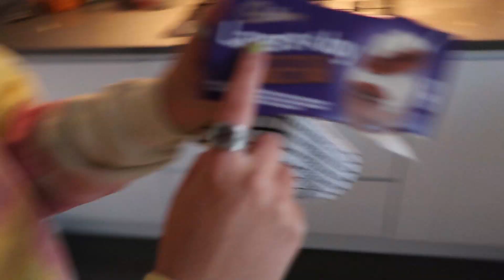*EXTREME* TRUTH OR DARE | ft Rosie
HELLO!

welcome back! this week we played the game where you tell the truth or go to HELL!!?!1 we spilled some tea, stepped on toes, and just about made it out of the game alive :O

we hope this video made you go :D, :O, or just :|

if you would like to see more game nights, let us know which game you'd like to watch us play next! (ps. we're really REALLY good at playing eye-spy)

SEE YA L8R